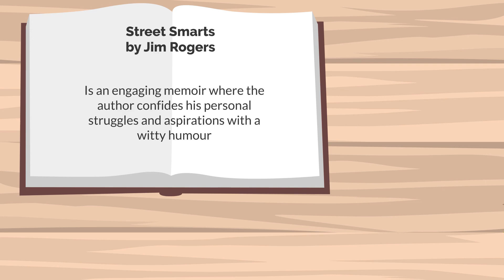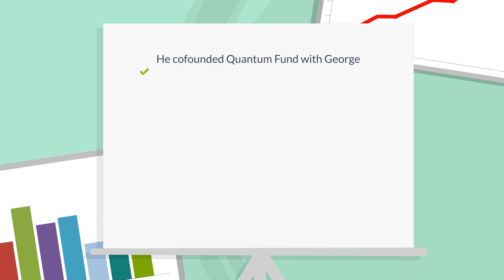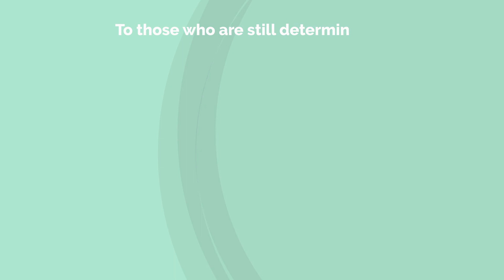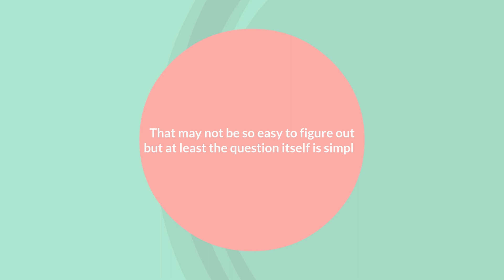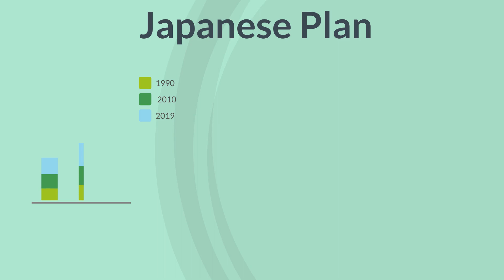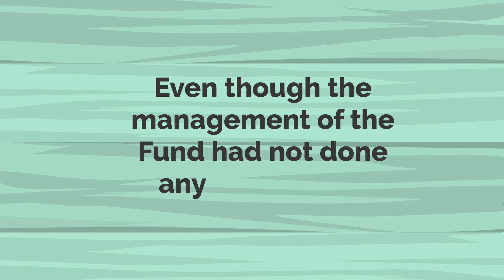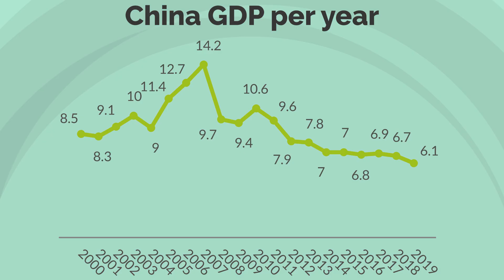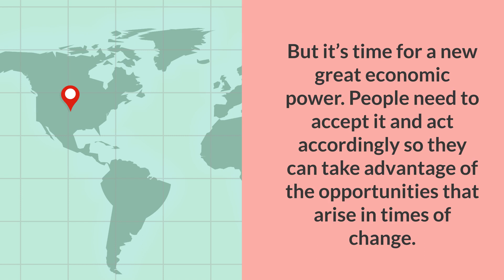Street Smarts by Legendary Investor Jim Rogers - (Jim Rogers on China)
The book “Street Smarts” by Jim Rogers is an engaging memoir and also a great source of financial education and investment advice from a person who has traveled all over the world with the purpose to see and understand how the countries’ economies and political regimes have evolved. Learn where the next great place to live will be and which country offers the best investment opportunities at the moment, from a guy who not only delivers financial commentary on TV but walks his talks with great success.

✅ By this book at Amazon

About Read And Grow :
Read And Grow is a channel in which you can watch a lot of books summary videos on the topic of self-improvement and grow as a person. There is a quote by Gail Sheehy: " If we don't change, we don't grow. If we don't grow, we aren't really living. " At our channel, you will be able to get in touch with some of the best and successful minds in the world.

JimRogers StreetSmarts Investing jim rogers agriculture jim rogers china jim rogers economy jim rogers singapore